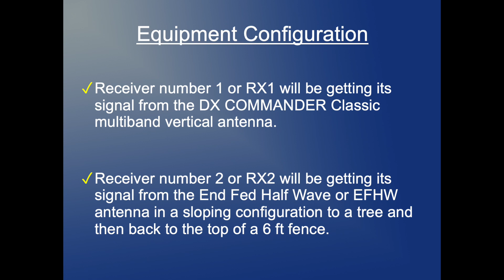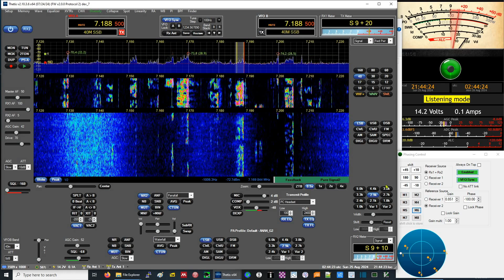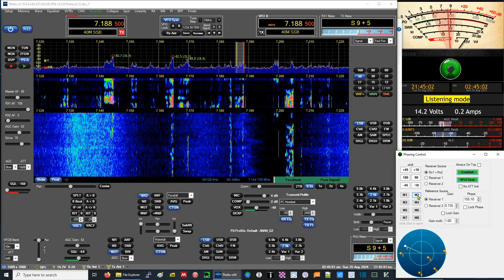ANAN G2 Diversity Reception Walkthrough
Diversity reception is the functionality by which a transceiver receives input from two distinct antennas and allows the operator to combine these signals by adjusting the gain and phase of a reference signal.  It serves to reduce QRM in that one antenna may be receiving the signal stronger than the other one, or less noisily than the other.  This video shows my experiment on Apache Labs ANAN G2's implementation of the technology of diversity reception.